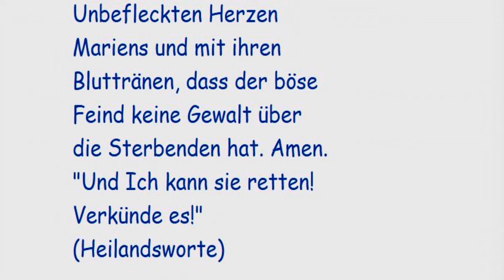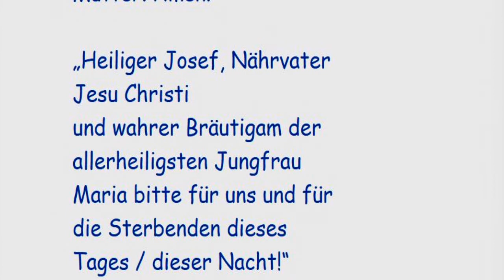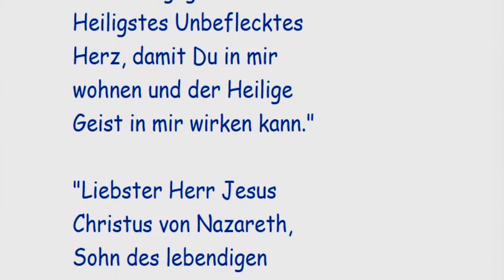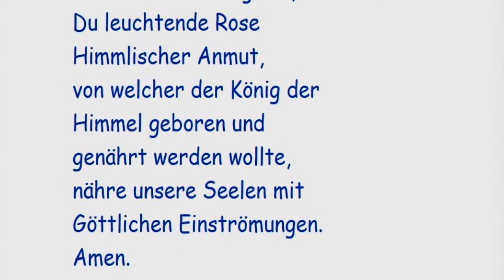STELLVERTRETEND REUE ERWECKEN FÜR ALLE STERBENDEN